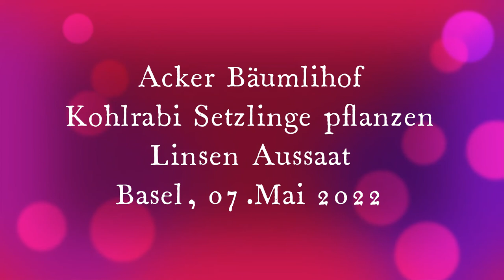Bäumlihof Acker Basel: Kohlrabi Setzlinge pflanzen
Kohlrabi Setzlinge tief in lockere Erde einpflanzen, die grosszügig mit Kompost angereichert wurde
30cm Abstand zwischen einzelnen Pflanzen

Basel, 07.Mai  2022 20C

Timestamps:
00:00 Titelcard
00:10 Mulch Schicht entfernen
00:46 Boden lockern
02:18 Pflanzlöcher vorbereiten
04:51 Komposterde in Pflanzlöcher
05:40 Kohlrabi Setzlinge einpflanzen
11:59 Linsen Untersaat
13:43 Angiessen
14:06 Endcard

Kamera:
Insta360 Go2 1440P 30fps vivid color mode